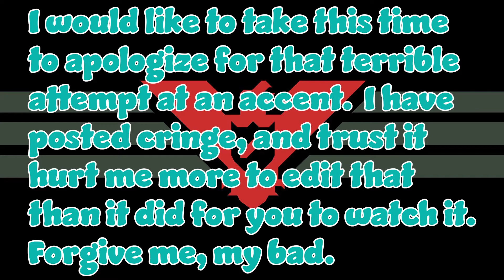Papers, Please | Review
Papers, Please - Review - Nrrdeh Gaming
Hey everybody, it's Nrrdeh, welcome to the description! Also, please consider checking out my store. I designed all that good stuff, and make the gobblies

❉❉Social Media❉❉
Follow me on your preferred platform!

If you have seen my stream, you know I LOVE my Animal Crossing New Horizons! Don't have it yet? Click on over to Amazon and get it – maybe we can be island buddies!

If you like what I do and would like to help out with funding; but you don't want any merch or items in return we have ways you can donate to the cause directly!

Do you like historical/weird/creepy/morbid stuff? Feel free to take a peep over at my other YouTube channel:

I'm also the co-founder of Ravenswood games! Come meet the crew over at another (different) RWG link:

♪♪Music♪♪

Title: "Acrade Game Loop"
Artist: mickleness

Title: "Fireball Bob Theme"
Artist: Dr. Nick

Title: Knocking
Artist: maria.cast